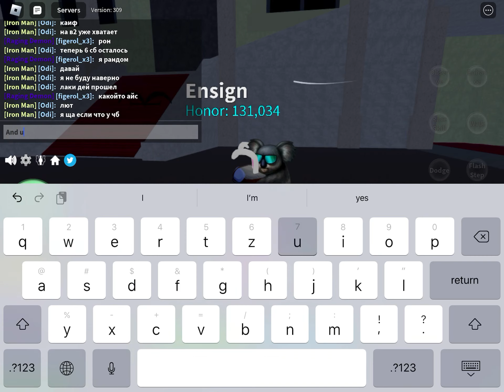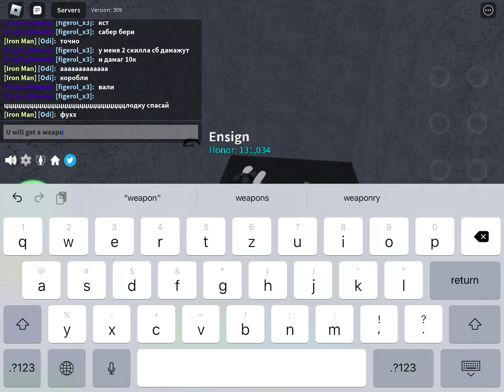How to get rengoku